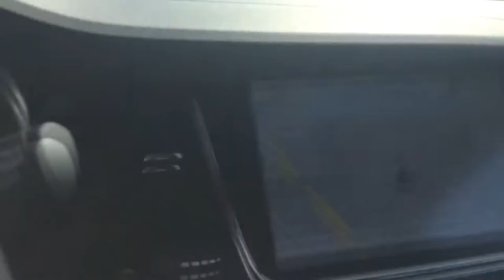Sandra y Guido en Mallorca 2017